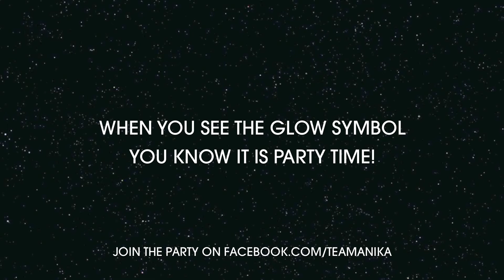GLOW (Great Leaders Overcome Weakness) Symbol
This is a mini promotion

Branding the Team Anika Glow Symbol, which represents the Best Zumba Instruction in Virginia Hands Down!